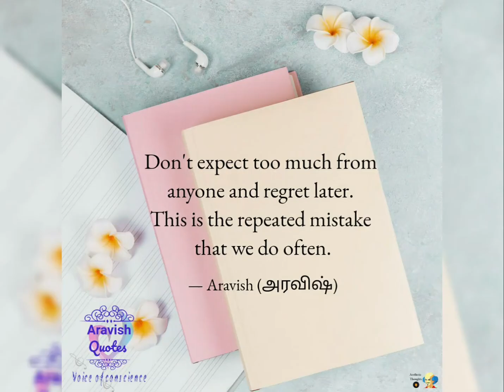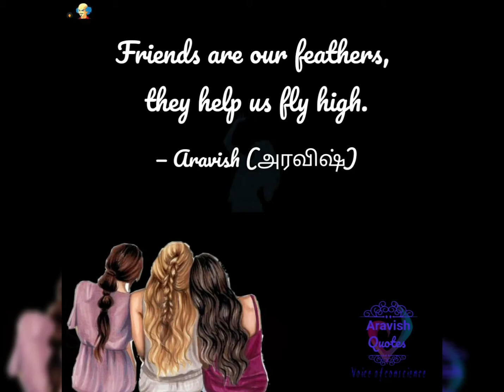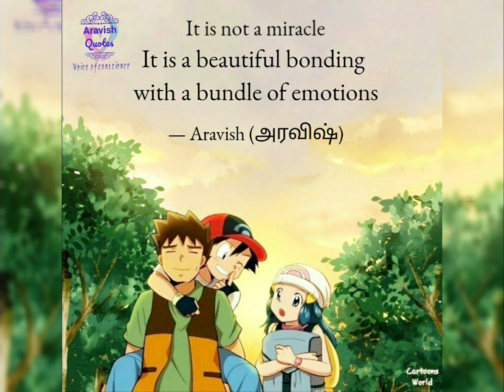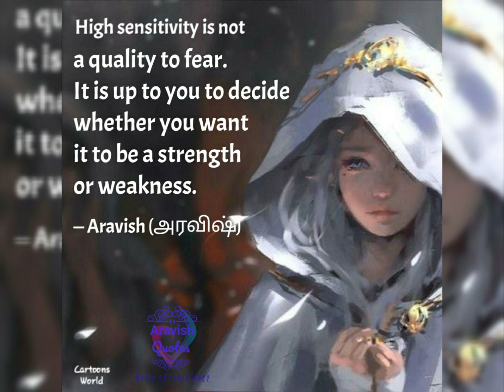Change Yourselves | Success awaits you | Motivational Quotes | Mindful Thoughts | Life Lessons